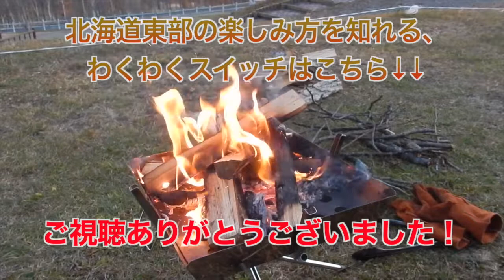失敗なし？【ユニフレーム】水加減の目盛付き！ライスクッカーミニDXで炊飯。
こんにちは。見にきてくださってありがとうございます(⌒▽⌒)
キャンプで炊飯って、意外にハードルが高くないですか？
実は、カセットコンロと水加減の目盛が付いたfun5duoを使えば、失敗知らずなのです♪
fun5duoは、炊飯鍋の他にもフライパンや鍋、ザルなどのクッカーセットです。スタッキングできてコンパクトなので、毎回持っていきます。
昼呑み、セイコーマートのカップ麺、煮物（温めただけ）など、全然気張らないキャンプ飯をご紹介しています。
北海道東部の楽しみ方、ご紹介しています♪